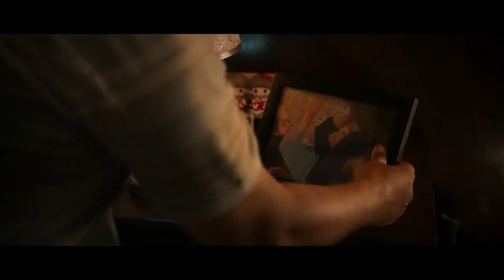VELLE : ABHAY DEOL - OFFICIAL HINDI TRAILER (HD) | NEW RELEASE | MOTION PICTURE | FEATURE FILM.